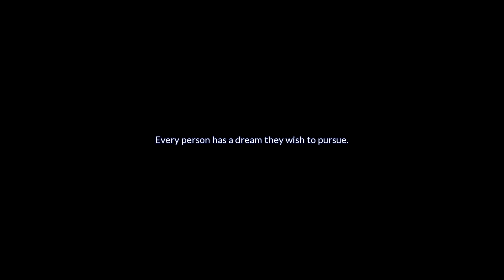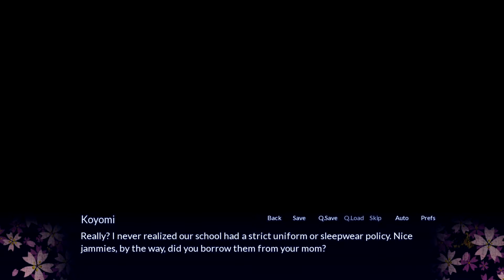"I Can't Believe It's Not Hentai!" Sakura Spirit (Part 1) - Game Crashers!